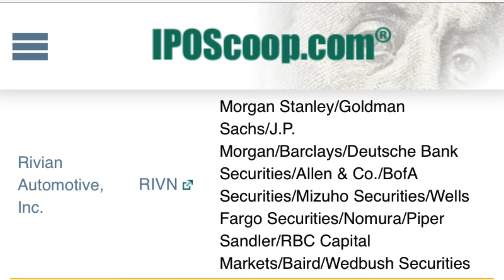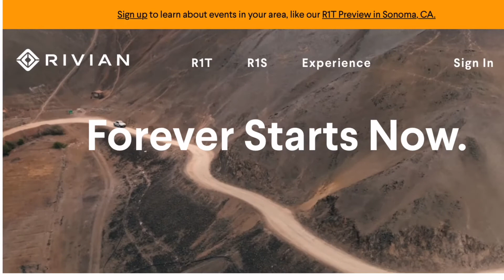Rivian Automotive ya tiene fecha para salir a la Bolsa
La compañía de autos Rivian ya tiene fecha para salír a la bolsa de valores y será un competidor directo de Tesla.